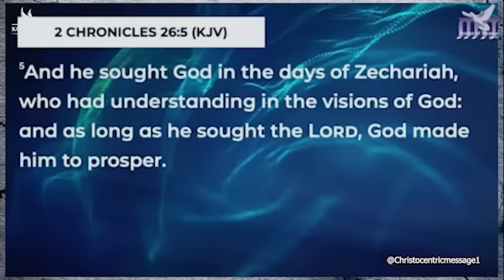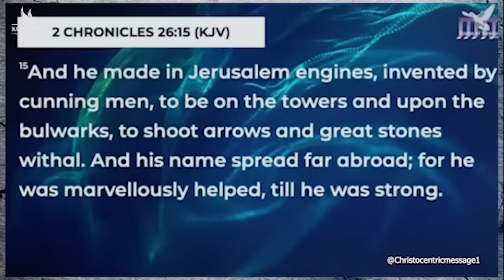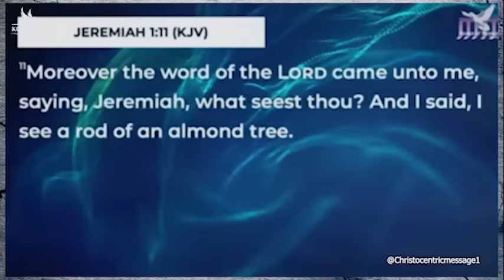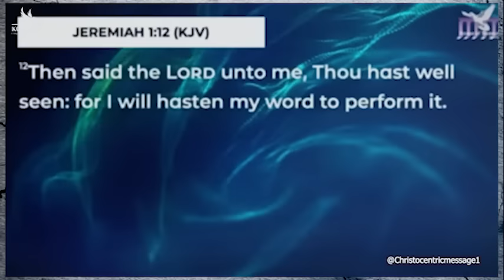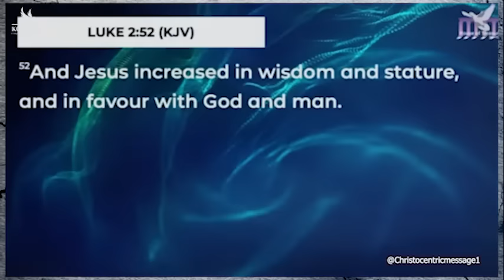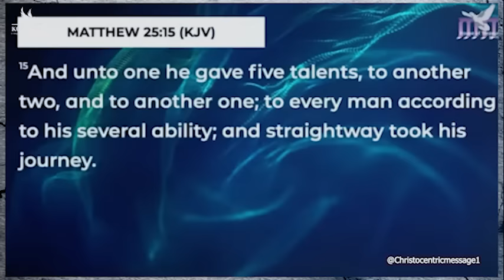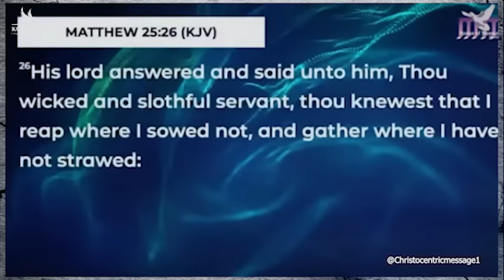YOU NEED THE HEARING EAR TO DISCERN YOUR PATH - APOSTLE JOSHUA SELMAN